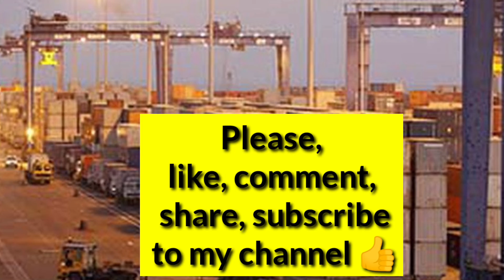Box Volume at Mundra port Slip amid trade Slowdown effects (sivaprasad patta)